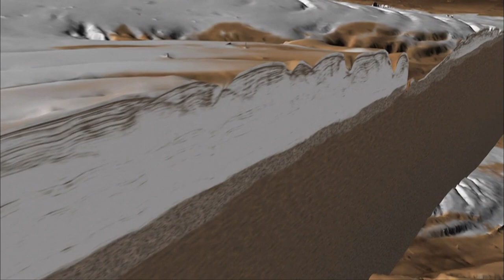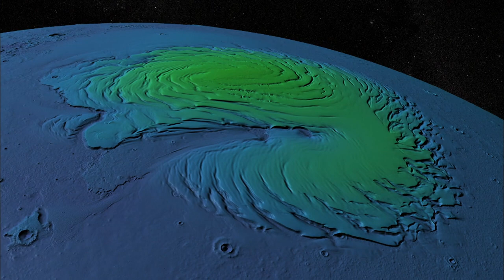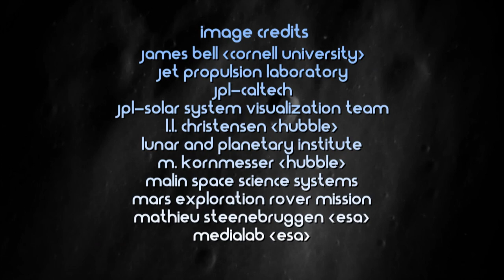Can We Live On Mars? - Cosmic Vistas - Borderland - Red Dawn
Thanks to a fleet of advanced spacecraft in orbit and on the surface of the red planet, a new portrait of Mars is emerging. The Red Planet teeters on the border between a living and a dead world. As we look more closely at the multitude of puzzles written into the Martian terrain and the water locked within it, we are able to chart a course for future exploration and even consider the prospects for a human presence.